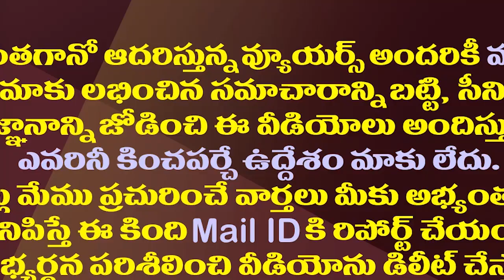కఠినంగా లాక్ డౌన్ అమలు చేస్తాం.. || CP Sajjanar Face To Face Over Lockdown Implementing